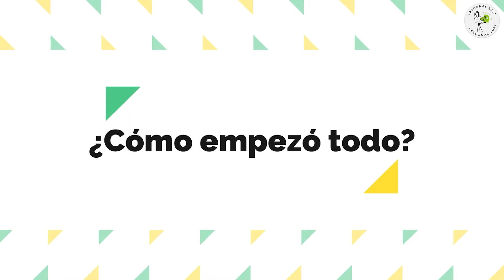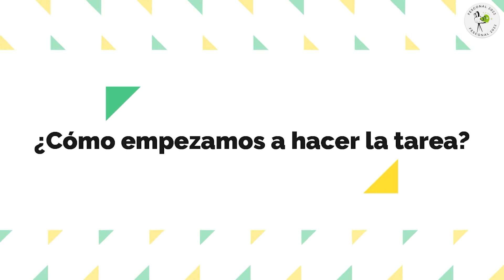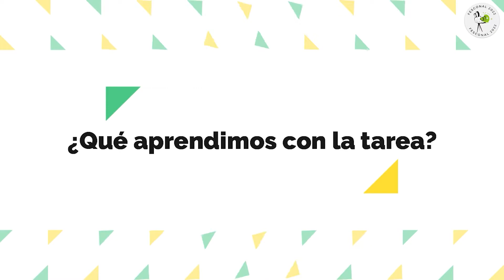DetrásDeCámara San Miguel contando a voces - San Miguel de Sema